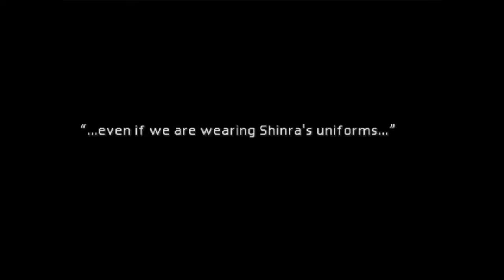Let's Play Final Fantasy 7 [Steam] (Part 8)